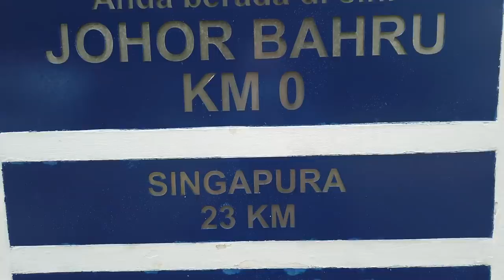EPIC Diverse Johor Bahru Malaysia Street Food Tour | Street Food in MALAYSIA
This is our second episode from Johor Bahru Malaysia.

In this video, we are on the hunt for the best food in Johor Bahru. The city of Johor Bahru is diverse and full of incredible food and we will show you some of the most mouthwatering food this city has to offer. Hope you enjoy this epic Johor Bahru food tour.

//MUSIC//

We ate here:

1.    Restoran Yew Swee
       64, Jalan Harimau Tarum, Taman Century, 80300 Johor Bahru, Johor,    Malaysia

     Mee hoon kueh laksa

2.  Restoran Wah Cai 3 In 1 Chinese Cake
     86, Jalan Pahlawan 2, Taman Ungku Tun Aminah, 81300 Skudai, Johor, Malaysia

     Fried durian
     Fried cempedak

3.  Ashoka Curry House
     17A, Jalan Dapat, Kampung Bahru, 80100 Johor Bahru, Johor, Malaysia

     Banana leaf rice

4.  Murtabak Singapura s.g chat kolam ayer
     Jalan Kolam Ayer, Taman Kolam Air, 80100 Johor Bahru, Johor, Malaysia

     Murtabak Singapura

5.    Tip Top BBQ Ikan Bakar (Gerai No 11)
       Gerai 11, Jalan Mohd Amin, Sri Gelam, 80100 Johor Bahru, Johor,    Malaysia

        Ikan Pari Bakar (Grilled stingray)
        Kerang Rebus (boiled cockles)
        Ketam goreng (fried baby crabs)
        Sotong goreng telur masin (salted egg fried squid)

TIMESTAMPS:

00:00 Intro
00:47 Laksa from Yew Swee
03:49 Fried Durian and Fried Cempedak from Wah Cai 3-in-1 Chinese Cake
07:06 Banana Leaf Rice from Ashoka Curry House
11:10 Murtabak from Murtabak Singapura
14:47 Seafood from Tip Top Ikan Bakar